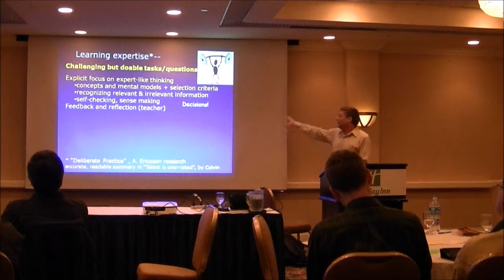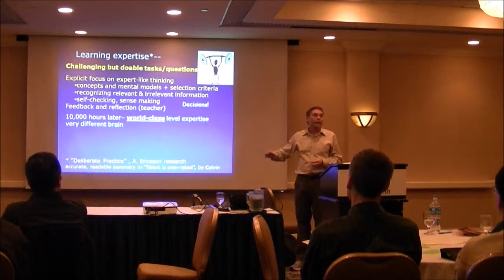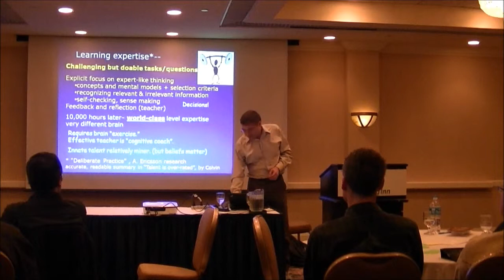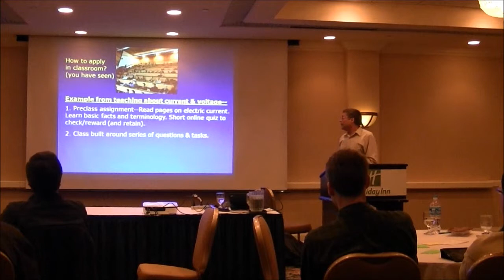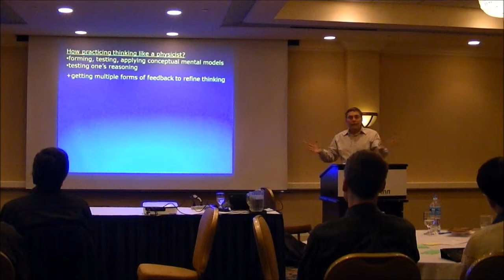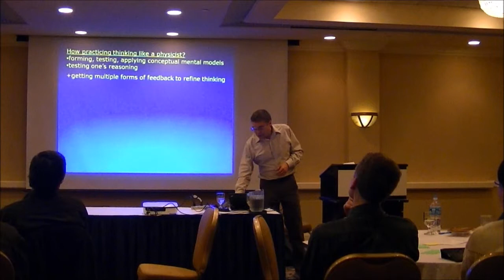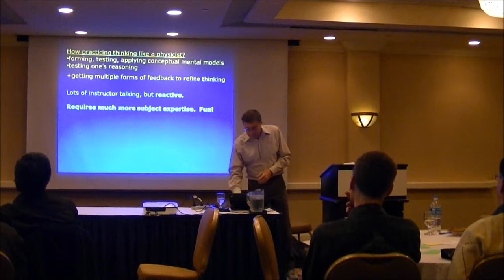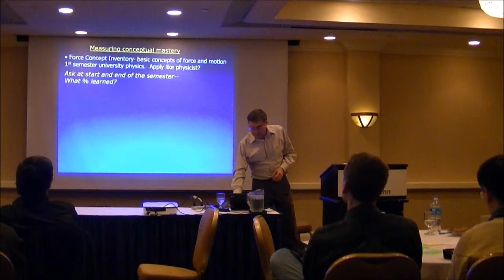Taking a Scientific Approach to Physics Teaching - Part 2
Workshop for New Physics and Astronomy Faculty, Keynote Speaker - Carl Wieman